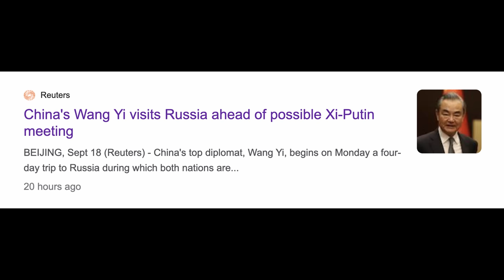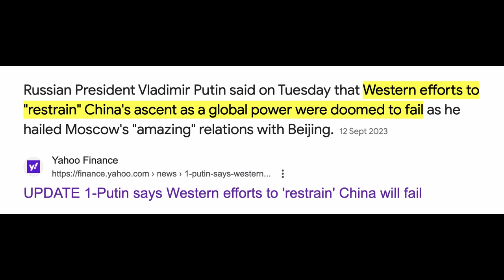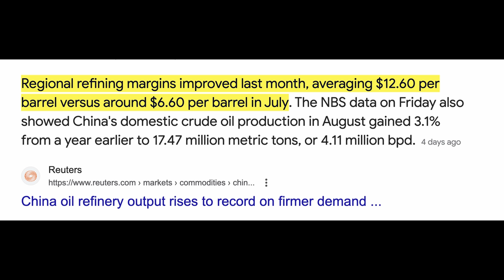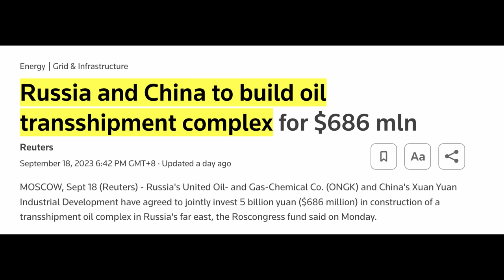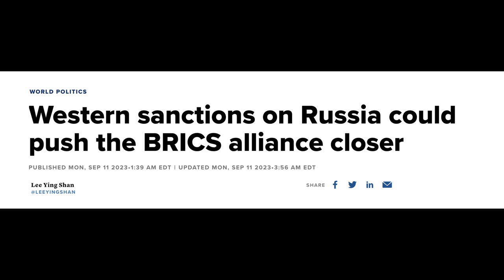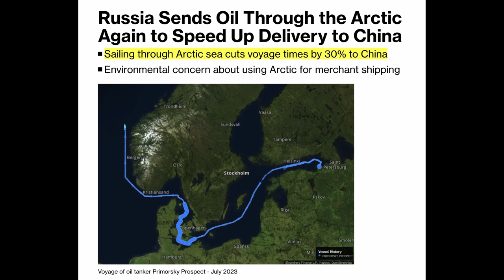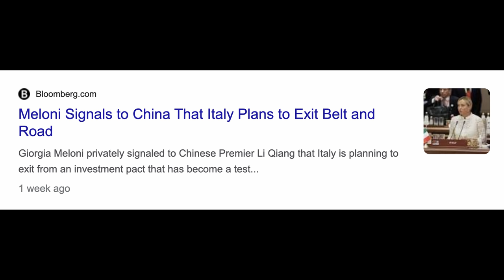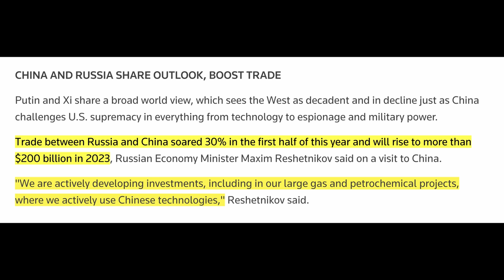China, Russia Moves To RESET The World - Wang Yi Lays Ground For Historic Meeting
China's top diplomat, Wang Yi, is travelling to Russia to lay the ground for another historic meeting between President Xi and Russia's Putin. The last time they met, they promised to enact changes to the world which saw the BRICS bloc announce a shocking expansion! Here's what they have up their sleeves and why the Russia-China economic partnership's about to get even more serious.

💰💰Stocks
Sign-Up For Tiger Brokers:

✅ Timestamps & Chapters:
0:00 Wang Yi Lays The Ground
2:21 Economic No Limits Partnership
5:04 A Historic Meeting Coming!
8:11 China & Russia's Economic Agenda
10:29 All About The Belt Road Initiative
13:45 The New Multipolar World